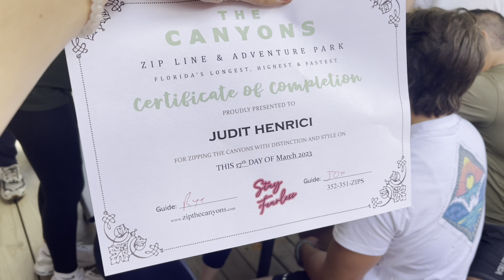SZÈTCSÙSZTUNK!Florida leghosszabb drótkötèlpályája!!!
Folytatodik a felujitas, kozben egy kis kikapcsolodas is belefer! Tetofedes, termeszhangyak. Mi johet meg?